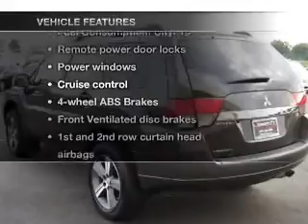2010 Mitsubishi Endeavor - Burlington NJ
Year: 2010
Make: Mitsubishi
Model: Endeavor
Trim: SE
Engine: 3.8 liter 6 cylinder 24 valve
Transmission: 4-Speed Automatic
Color: Carbon
Mileage: 16651
Address:
4397 Rt 130 S